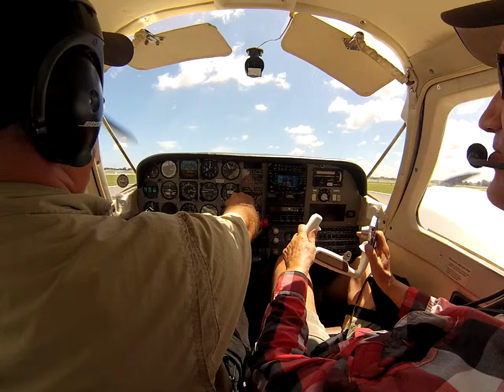Learning to fly with Beaver Aviation. Takeoff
Multiple Engines Beechcraft Duchess 76